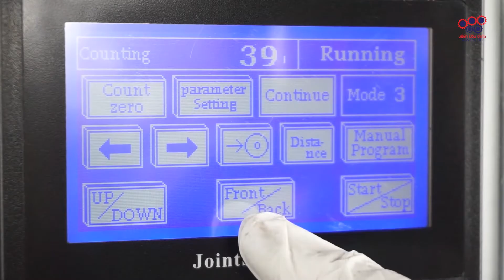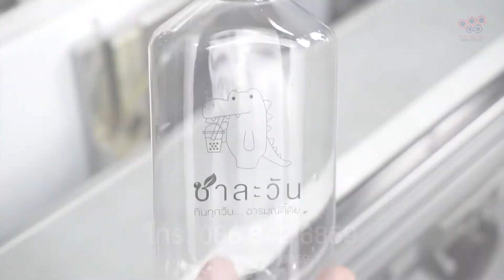สกรีนงานสกรีนขวดใส กับ เครื่องพิมพ์แพดระบบมอเตอร์ SERVO | NIJINPROPAD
ตัวอย่างงานสกรีนขวดใส กับเครื่องพิมพ์แพดระบบมอเตอร์เซอร์โว แม่น เร็ว !!

สกรีนชิ้นงานขวดใส 1 สี ด้วยเครื่องพิมพ์แพด ระบบมอเตอร์ Servo ซึ่งเป็นมอเตอร์ที่นิยมใช้กับเครื่องจักรที่ต้องการความแม่นยำสูง ทำให้สกรีนชิ้นงานได้รวดเร็วและแม่นยำเป็นอย่างมาก

จุดเด่นเลยคือ ความแม่นยำ ความเร็ว และการทำงานอย่างอิสระของมอเตอร์ ทำให้สกรีนที่ละจุดได้ดั่งใจนึก

มาพร้อม !! หน้าจอเครื่องสกรีนรองรับระบบสัมผัส ใช้งานได้ง่าย ไหลลื่น ไม่ติดขัด และมาพร้อมอบรมสอนใช้งานจนเป็นจากช่างผู้เชี่ยวชาญ
ซื้อกับนิจินดีอย่างไร ?
📌ประกันสูงถึง 2 ปี
📌ทีมงานออกแบบ จัดการอาร์ตเวิร์กอยู่หมัด
📌บริการ Onsite-Service ดูแลเครื่องสกรีนถึงที่
📌มีอะไหล่และอุปกรณ์เคมีภัณฑ์ สีสกรีนครบวงจร
จบทุกงาน ที่นิจินที่เดียว ❤

จัดจำหน่ายเครื่องสกรีนโดย บริษัท นิจิน จำกัด